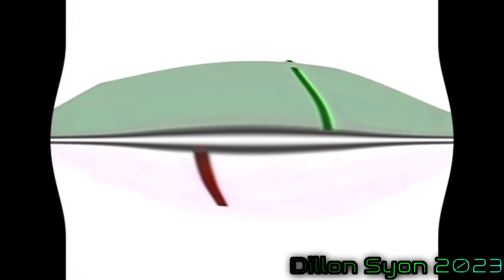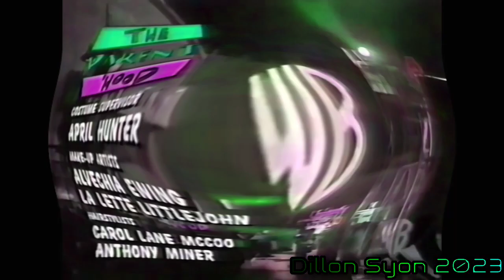30 Logos in Too Ruins Tree (V3)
improved!!
ahhhh!